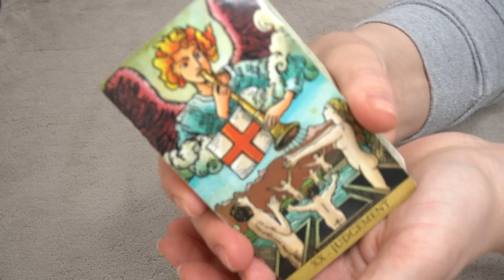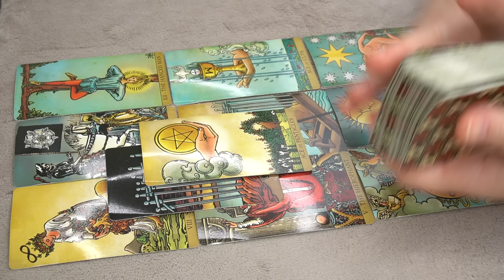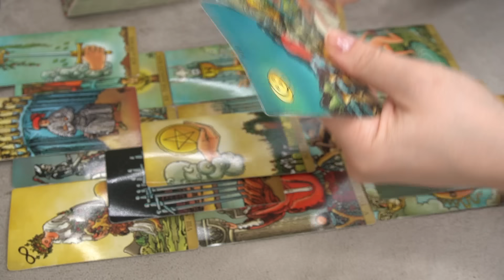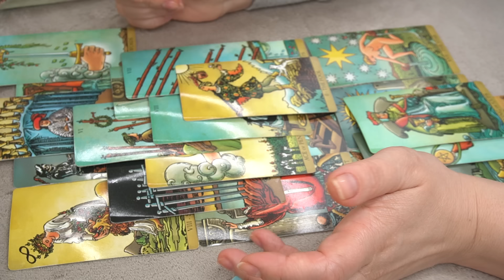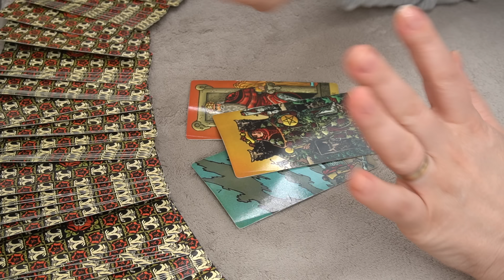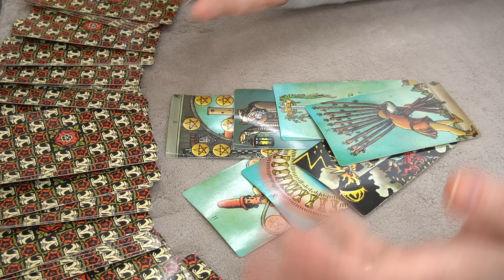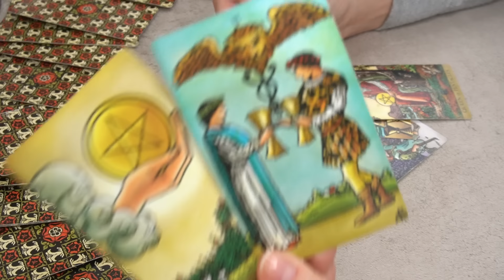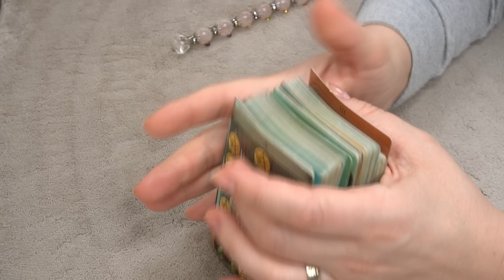DAILY MESSAGE📩 APRIL12 🔮🎯⭐️ * YOU MANIFESTED THIS IS IN 5D, NOW COMES IN 3D * + ALL ZODIAC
Collective: 0:01
ARIES: 16:16
TAURUS: 17:38
GEMINI: 18:23
CANCER: 19:36
LEO: 20:50
VIRGO: 21:55
LIBRA: 23:36
SCORPIO: 24:24
SAGITTARIUS: 25:44
CAPRICORN: 27:43
AQUARIUS: 29:18
PISCES: 30:38